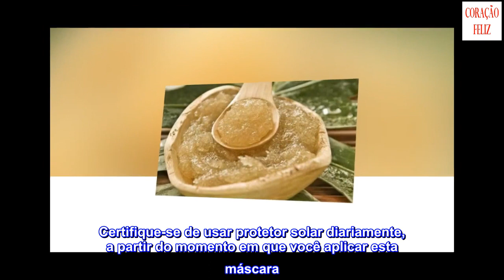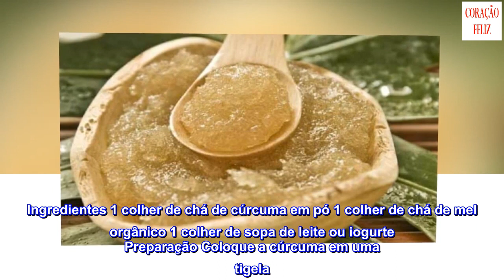5 máscaras faciais para ter um rosto perfeito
5 máscaras faciais para ter um rosto perfeito